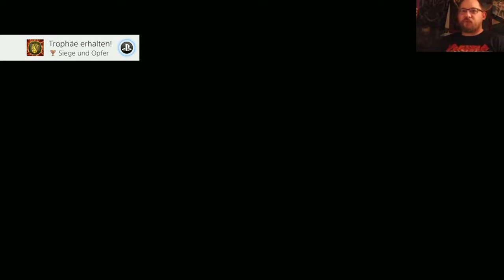DIABLO 3 - #032 Der Untergang von Westmark - Totenbeschwörerin - Let's Play |Kommentiert / Facecam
DIABLO 3 - Reaper Of Souls - Ultimate Evil Edition -- Totenbeschwörerin -- Let's Play |German / Kommentiert / Facecam|

Studio: Vereinigte Staaten Blizzard Entertainment
Publisher: Vereinigte Staaten Blizzard Entertainment
Erstveröffentlichung: Windows / Mac OS X: 15. Mai 2012
Erstveröffentlichung: PlayStation 3 / Xbox 360: 3. September 2013
Erstveröffentlichung: Ultimate Evil Edition: 19. August 2014
Plattform: Windows / PlayStation 3 / PlayStation 4 / Xbox 360
Genre: Action-Rollenspiel / Hack and Slay
Thematik: Fantasy / Horror
Spielmodus: Einzelspieler / Mehrspieler
Steuerung: Tastatur & Maus / Gamecontroller
Medium: DVD-ROM / Blu-ray Disc / Download
Aktuelle Version: 2.6 vom 28. Juni 2017
Altersfreigabe: USK ab 16 freigegeben